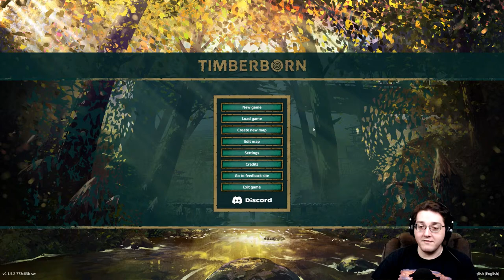Let's Start a Beaver Colony | Folktails | First Time Playing | Timberborn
Welcome to Timberborn! Let's see if we can successfully build up a colony of beavers! Streaming on Tuesdays and Thursdays!

Be sure to join the Erudite Otakus by becoming a channel member!

Title: Let's Start a Beaver Colony | Folktails | First Time Playing | Timberborn